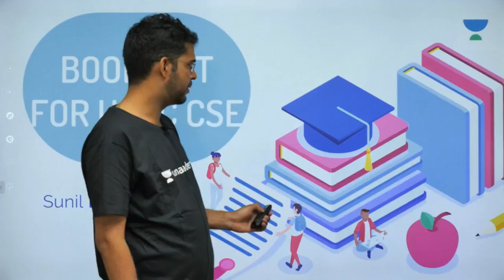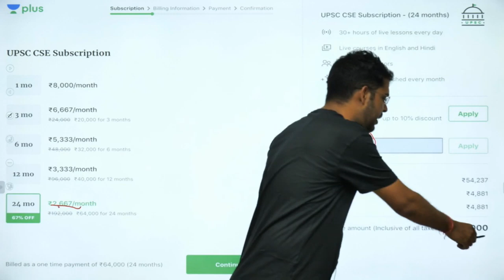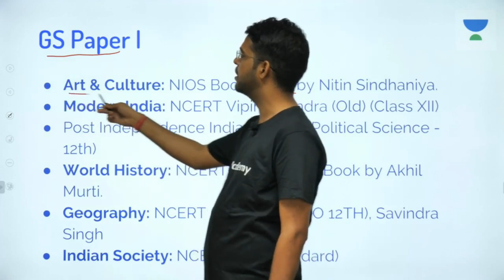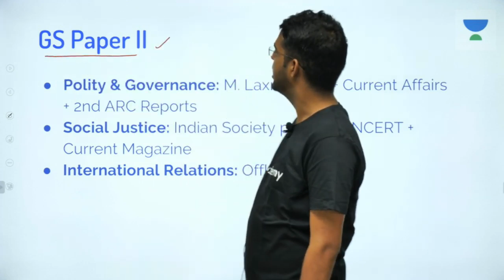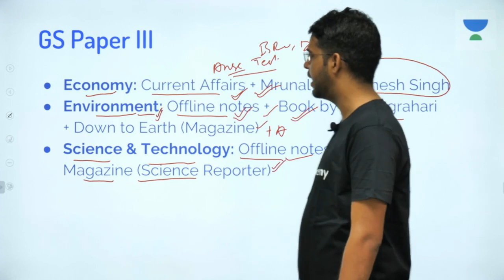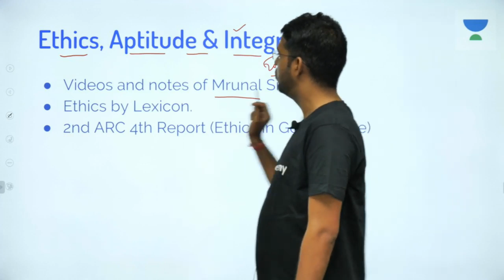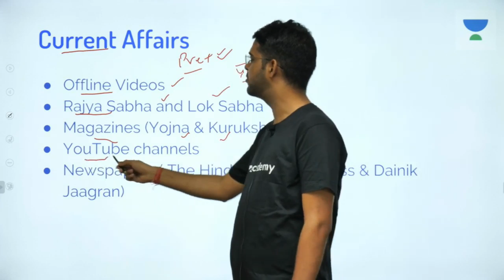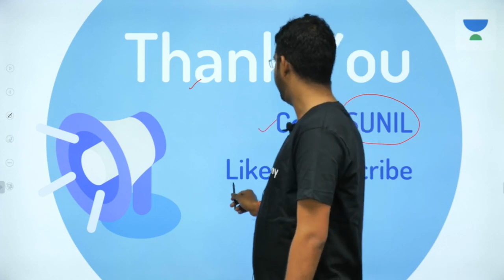Book List and Resources for UPSC CSE 2020 | Sunil Dhanwanta | AIR -12 UPSC Hindi Medium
Sunil Dhanwanta and more toppers are teaching live on Unacademy Plus.

In this session, Sunil Dhanwanta will be discussing about Book List and Resources for UPSC CSE 2020. He shares his various preparation strategies along with examples that will help you to crack the exam. Get to know how Sunil Dhanwanta managed his time, body and mind to become UPSC CSE Topper.

Unacademy Plus Subscription Benefits:
1. Learn from your favourite teacher
2. Dedicated DOUBT sessions
3. One Subscription, Unlimited Access
4. Real time interaction with Teachers
5. You can ask doubts in live class
6. Limited students
7. Download the videos & watch offline